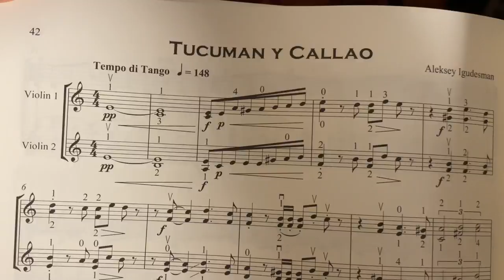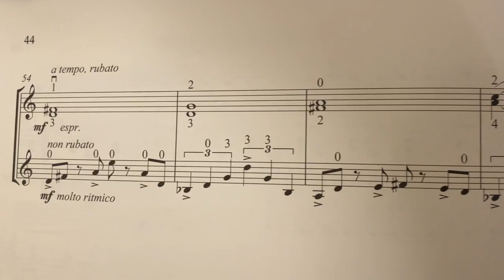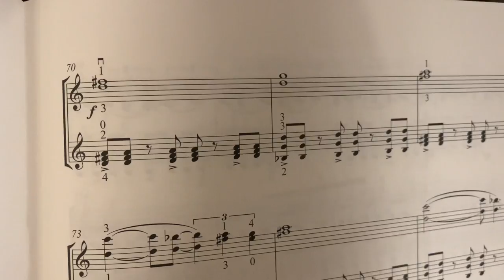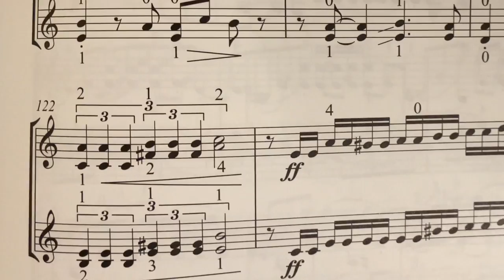Sexiest Tango in the world!!!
The Tango is an Argentinian dance from the 19th century, often thought of as erotic or even vulgar, made
respectable in the salons of Paris at the beginning of the
 20th century and transformed, in the late 20th century,
into widely acknowledged concert music by the grand
figure of the modern Tango, Astor Piazzolla. It is still
 danced in many salons in Buenos Aires, which, I’m
delighted to say, I was able to witness myself.
 Inspired by this noble, yet somewhat nostalgic
atmosphere, I wrote Tucuman y Callao. Intending it to
be a Tango in the old traditional sense. The name of
 the piece came about in the following way :
 In Buenos Aires, when explaining to a taxi driver where
 to go, rather than just telling him the number of the
 street, it is worth mentioning the name of any adjacent
 streets as well. As Buenos Aires seemed to me to have
the most taxis in the world and the rides appeared to
 be rather cheap, I took a lot of taxis and must have said
‘Tucuman y Callao’ at least a hundred times during my
visit, as I lived on the corner where these streets met!
Aleksey Igudesman